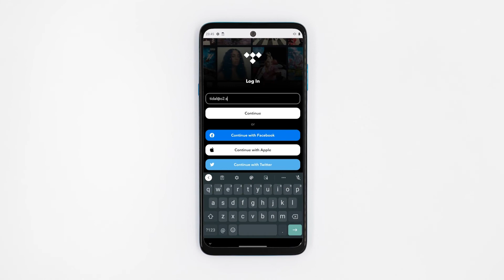O2 SMART Paušál a Tidal: Ako si aktivovať predplatné?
Získajte Tidal v cene O2 SMART Paušálu. Viac info na